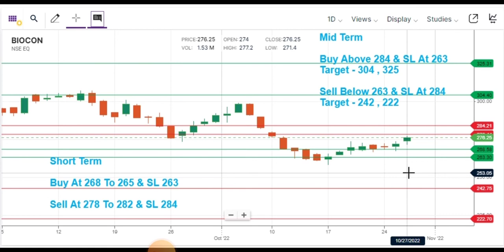Daily Mantra - Biocon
Daily Mantra Education Series

Watch Our Daily Mantra Education Series ⏳

To Create Consistent Wealth From Stock Market.

Angel

UPSTOX

✴️ PANCARD
✴️ AADHAR CARD

"Trading Redefined"